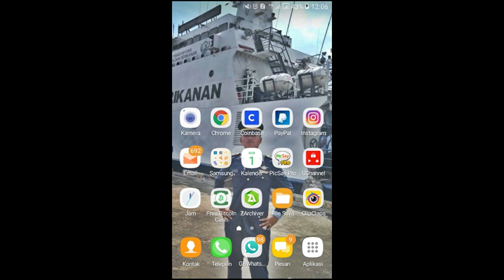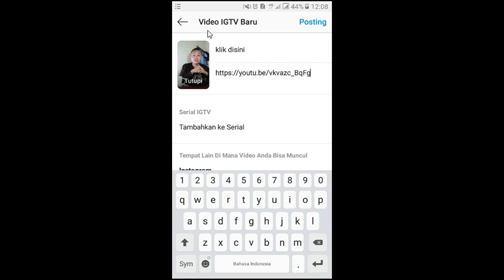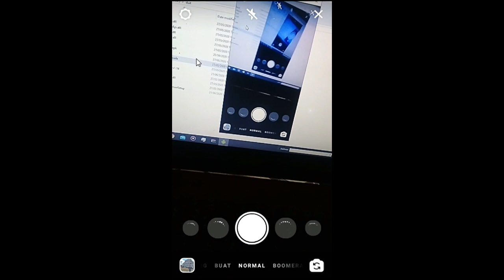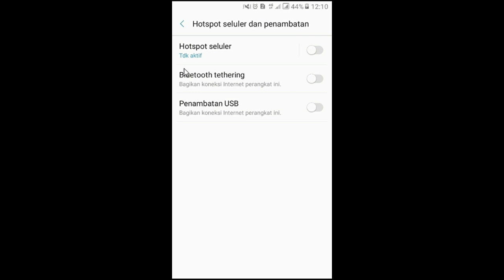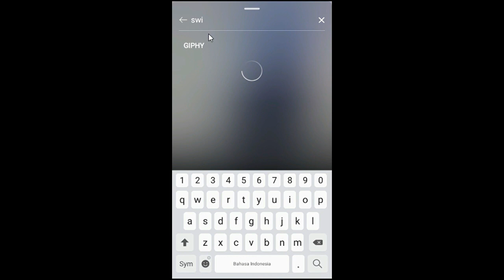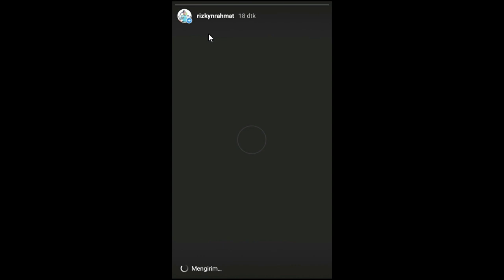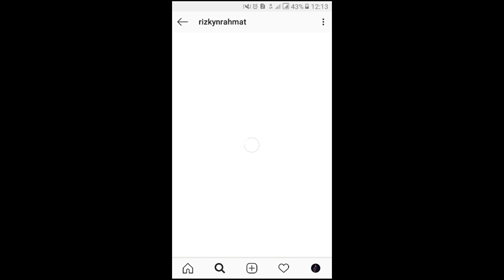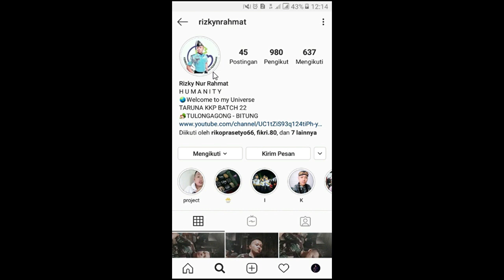Cara Swipe Up Instagram .Tutorial Cara Aktifkan Swipe UP instagram tampa harus 10k Followers